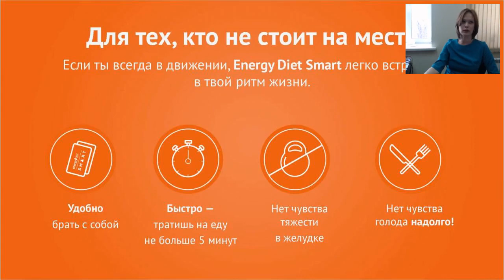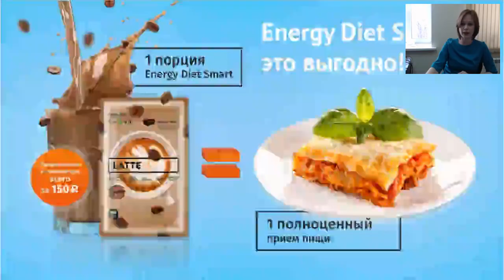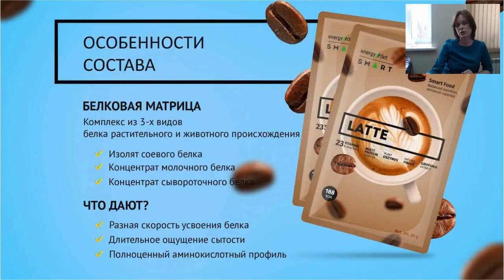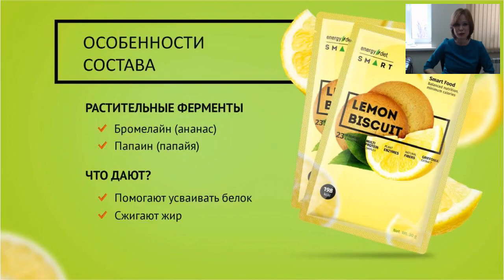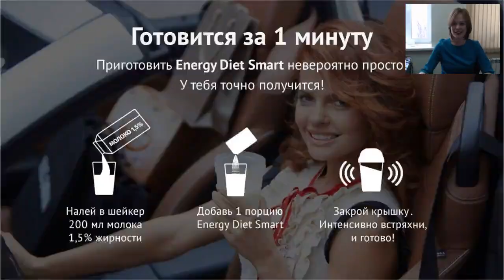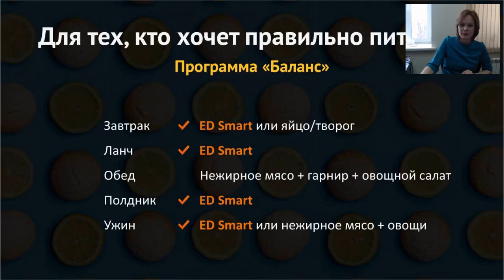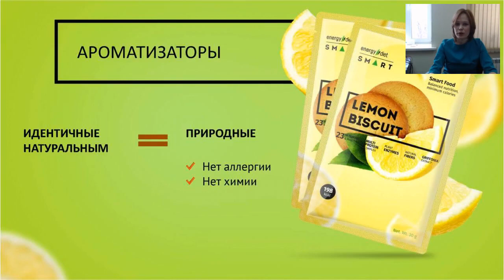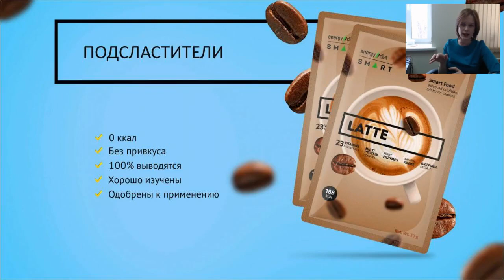Вебинар по Energy Diet Smart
Разбираем состав Energy Diet, правила употребления продукта в рамках программ, отвечаем на частые вопросы.
Спикер: руководитель отдела управления ассортиментом Energy Diet Алевтина Зубахина.

«Умная» еда – спасение для людей, живущих в современном темпе жизни. Это оптимальный вариант для тех, кто хочет питаться сбалансированно и правильно, но не имеет возможности часами стоять у плиты.
Energy Diet Smart гораздо полезнее любого фаст-фуда. Сбалансированное питание устраняет чувство голода на несколько часов, не оставляет ощущение тяжести в животе. А на приготовление вкусного коктейля или ароматного супа уйдет всего пара минут!
Компактную порционную упаковку Energy Diet Smart можно всегда брать с собой – на работу или учебу, на прогулку или тренировку, в командировку или в отпуск. Пакетик с порцией сухого продукта поместится даже в миниатюрной дамской сумочке. Почувствовали, что проголодались? Значит, пора подкрепиться. Смешайте порцию Energy Diet Smart с 200 мл молока, интенсивно взбейте – и блюдо готово!
Состав коктейлей Energy Diet Smart неслучайно назван сбалансированным. Ведь в нем есть все то, что нужно нашему организму для хорошего самочувствия, пополнения запаса сил и энергии. Каждая порция Energy Diet Smart – это 22г белка, 15г углеводов, 5г жиров. В коктейлях нет синтетических ароматизаторов, красителей и консервантов. Зато есть 12 разных витаминов, 11 минералов, пребиотики, волокна, сжиросжигающие ферменты.
Создатели Energy Diet Smart разработали несколько программ с разными целями. Ведь с помощью сбалансированного питания можно решать разные задачи: сбрасывать вес, удерживать нынешний вес, набирать общую массу тела. С Energy Diet Smart легко и удобно контролировать количество поступающих калорий.
Ассортимент Energy Diet Smart включает целую коллекцию коктейлей на любой вкус. Сюда входят и сытные супы, и сладкие напитки с ягодными, фруктовыми, кофейными нотками. Поделитесь в комментариях, какой вкус Energy Diet Smart для вас самый-самый!

00:00 Знакомство со спикером
02:10 Для кого нужна умная еда?
09:27 Исследование состава Energy Diet
16:54 Как правильно худеть?
20:02 Зачем нужна программа старт от Energy Diet?
34:40 По чему на рынке нет натуральных витаминов?
39:50 Кому противопоказан Energy Diet?
43:53 Ответы на вопросы